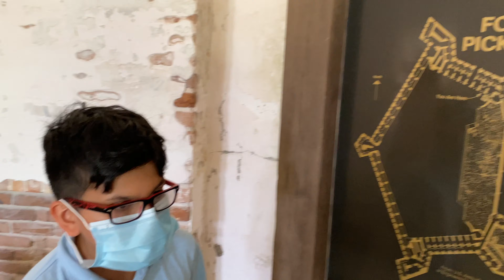Vacation during COVID-19 Pandemic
This video is about Vacation during COVID-19 Pandemic